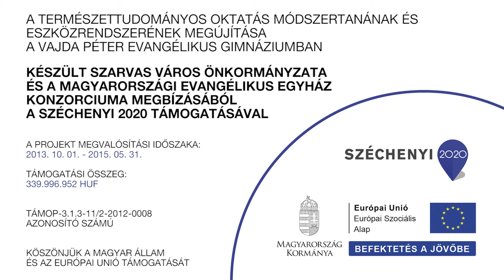Bagolyköpet vizsgálat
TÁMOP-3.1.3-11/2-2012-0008